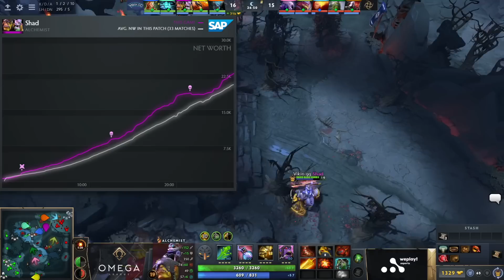Ninjas in Pyjamas vs Vikin.gg, OMEGA League: Europe, bo3, game 2 [Jam & Maelstorm]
Ninjas in Pyjamas (CharlieDota, Supream^, SabeRLighT-, Era, Misha)
vs
Vikin.gg (Shad, BOOM, Tobi, Aramis, Seleri)